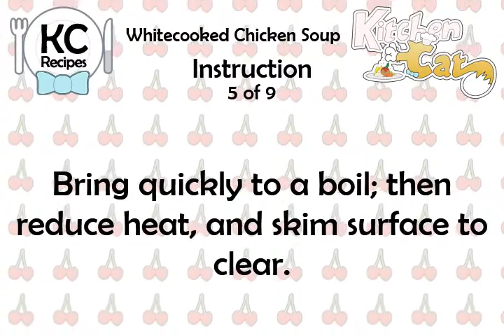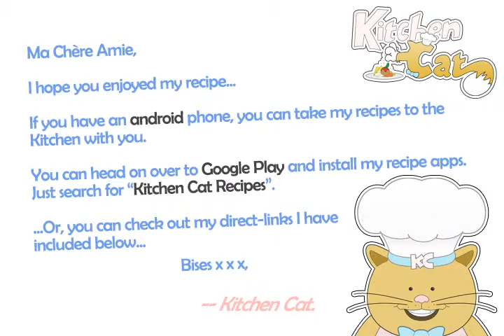Whitecooked Chicken Soup - Kitchen Cat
★ Kitchen Cat ★ Whitecooked Chicken Soup Recipe.
For this recipe you will need:
✰ ✰ ✰ ✰ ✰ INGREDIENTS ✰ ✰ ✰ ✰ ✰
8 c : Water
4 : -(Up to)
6 : Red Dates
4 : -(Up to)
Sherry
1 : (4-lb) Chicken
2 sl : Fresh Ginger Root
2 tb : Cloud Ear Mushrooms
6 : Dried Black Mushrooms